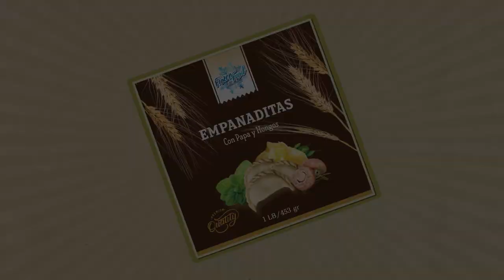Dumplings Bavaro Ad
Sharing great news for dumplings lovers in Punta Cana - Bavaro! Check out simple and quick healthy meals delivered directly to your table with top quality guaranteed! Meet the "Frozen Food" menu with a variety of healthy dumplings, filling you with strength and energy. Find out more from a list of tasty toppings for your choice!
Video production by Dominicanca Photo & Video